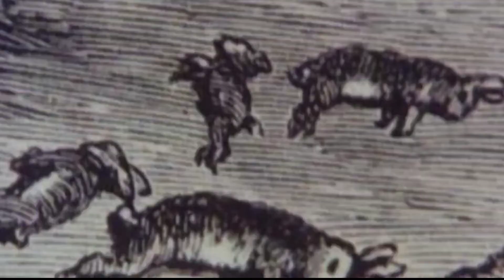Paano Nasakop ng Dalawang Dosenang Rabbit ang Isang Malaking Bansa?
Maraming Salamat sa pagbisita sa Munting Channel na Kalugar TV. Panoorin ang iba pa nating video na tiyak kung kapupulutan mo ng mga bagong  impormasyon at kaalaman, i-click lang ang link na makikita sa ibaba. Salamat.